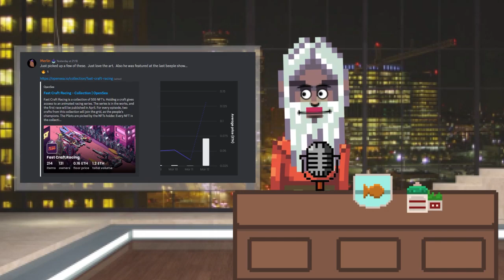Forgotten State of the Market - 13 March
In the aftermatch of USDC crypto crash, Salvatore comes back to the mic to deliver the State of the Market - Alpha News